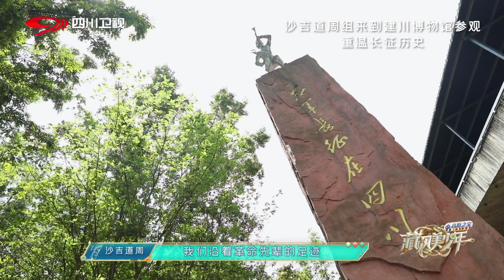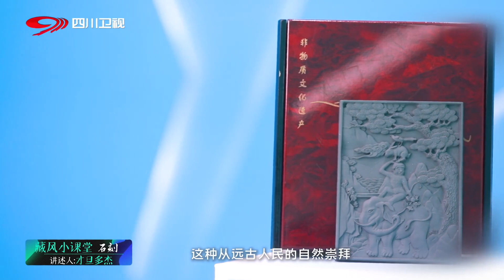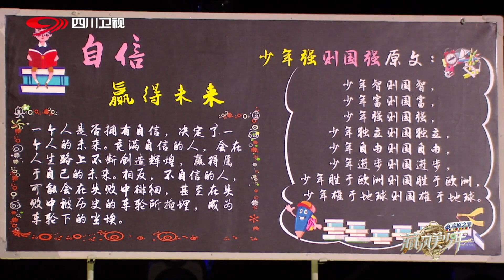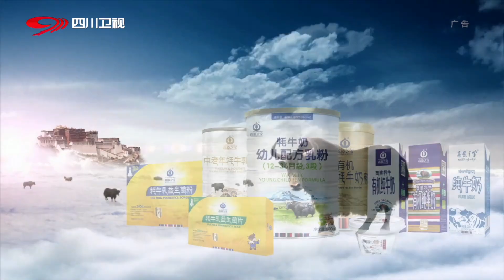2021.07.03 Tibetan Handsome Boy Sichuan TV show EPS 6 བོད་ཀྱི་སྟག་ཤར།ཨ་རོག་ལོ་ཆུང་། 藏风美少年第6期HD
Welcome to Tibetan music
བོད་ཀྱི་གླུ་དབྱངས་ལ་ཕེབས་པ་དགའ་བསུ་ཞུ།
欢迎来观看藏族音乐平台
This channel is one tibetan song lover private channel ,here updating only Hit ,Viral ,super MV video songs only ,which can be from Tibet OR outside tibetan .
藏风美少年